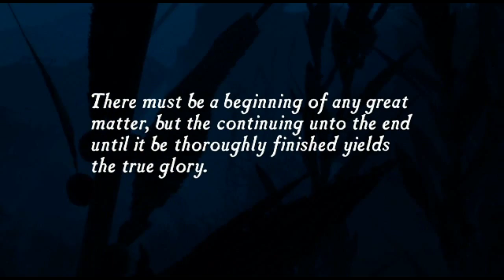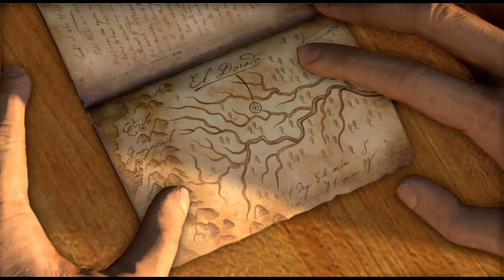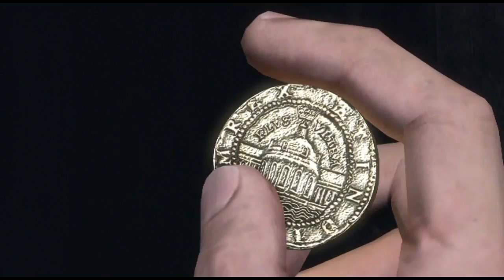NATHAN IN HD!! - Drakes Fortune Remastered #1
Friends. Neighbours. Fellow Sloths - The beginning of Nathan Drakes adventures and it starts right HERE!